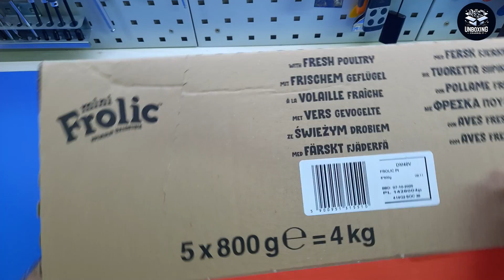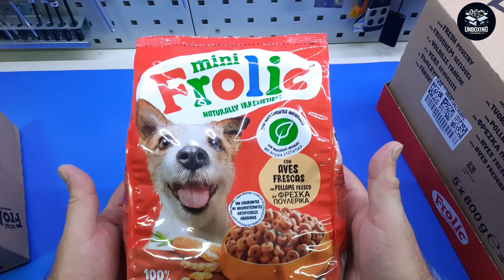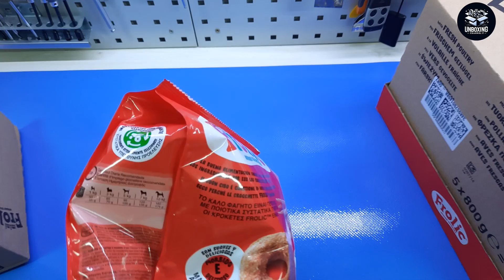Frolic Mini Croccantini per Cane, cibo secco al gusto di Pollame, 5 Sacchi da 800 g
Prodotto di qualità

Il prodotto lo potete trovare ed acquistare qui

Recensione:
Per la mia "bimba pelosa" (come la chiamo io), che è superviziata, ogni tanto mi metto alla ricerca di prodotti diversi dai soliti che consuma e questa volta ho deciso di approfittare di questa confezione da 4 KG (in 5 buste) di croccantini secchi al gusto posso e verdure della Frolic Mini.
Il marchio lo conosco già e visto che normalmente le piacciono sono andato sul sicuro.
Visto che verrà utilizzato in alternanza con le altre che abitualmente consuma ho subito controllato la scadenza che è di ottobre 2025 e siamo ad Agosto 2024, quindi oltre 1 anno.

Per il momento sono molto soddisfatto, soprattutto del prezzo visti i prezzi che ci sono in giro.

Grazie Amazon per la consegna puntuale.

Spero che questa mini recensione vi sia stata utile.

Unboxing di Frolic Mini Croccantini per Cane, cibo secco al gusto di Pollame, 5 Sacchi da 800 g

Grazie.